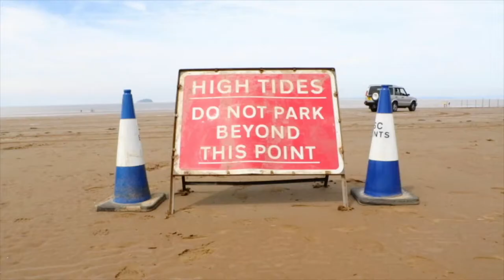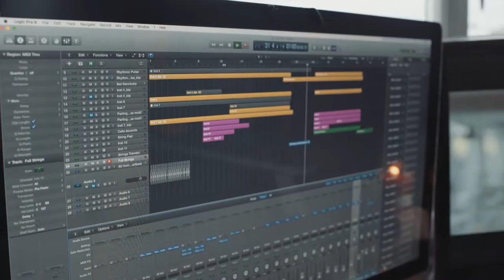Behind the Scenes of Missing - My Rode Reel 2017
This is our behind the scenes video for our short film 'Missing' - made for the My Rode Reel competition 2017.

Filmed by the Crew of 'Missing'
Edited by Tom Forrister

CREDITS

CAST:
Young Alice - Imogen Morris
Alice - Jane Hayward
David - Samuel Lawrence
Cafe Owner - Sam Ward

CREW
Written by - Jack De Vos
Directed by - Sam Ward
Director of Photography - Tom Forrister + James Scriven
1st Assistant Camera - Richard Seager
2nd Assistant Camera - Ricarda Mauckner
Boom Operator - Jack De Vos
Makeup Artist - Ricarda Mauckner
Location Manager - Abbie Lawrence
Catering + Hosts - Diane Forrister, Pauline Lawrence, Adrian Lewis, Roger Lawrence, Penny Seager

Editor - Tom Forrister
Assistant Editor - Sam Lawrence
Colourist - Sam Ward
Sound Design - James Scriven
Composers - James Scriven + Tom Forrister

SUPPORTING ARTISTS
Roger Lawrence
Adrian Lewis
Pauline Lawrence
Diane Forrister

EQUIPMENT USED/HIRED (SLV MEDIA):

Rode NTG3
Rode Blimp
Rode Dead Wombat
Rode Video Mic Pro (for BTS)
Rode Invisilavs
Zoom F8
Sennheiser Ew 112p-G3 Radio Mics

Sony A7s
Samyang VDSLR Primes
Metabones Adapter
Atomos Shogun Flame
Tilta Shoulder Rig
DJI Follow Focus
Manfrotto 504HD Tripod
Paralinx Ace
Rolux V-lock batteries

Yongnuo YN360s
Canon 7D MkII
Trantec Wireless Monitoring System

Audio Edited in Logic Pro X
Graded in DaVinci Resolve 12.5

Music
- Original Composition by James Scriven and Tom Forrister.
- The Parting Glass - arranged for strings by James Scriven and Tom Forrister
(Logic Pro X, East West Sounds, Omnisphere)